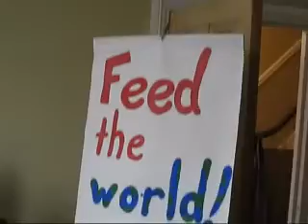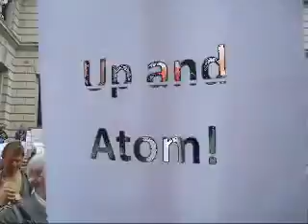Why Britain needs science - the Science is Vital rally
Trish and Becky from The birds, the bees and feeding the world blog take a look at why Science is Vital